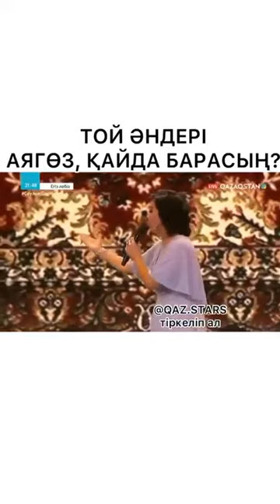Той андери💣 Аягоз кайда барасын😍